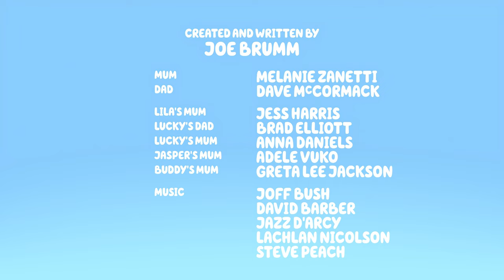Bluey Music: Pass The Parcel Unknown Track 6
Composed By: Joff Bush, David Barber, Jazz D'arcy, Lachlan Nicolson and Steve Peach

Plays In
Pass The Parcel